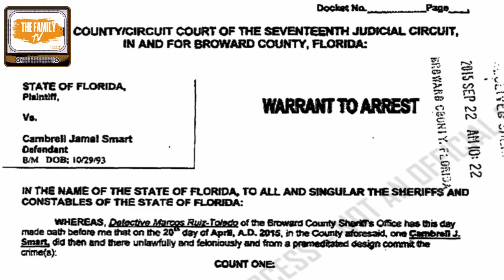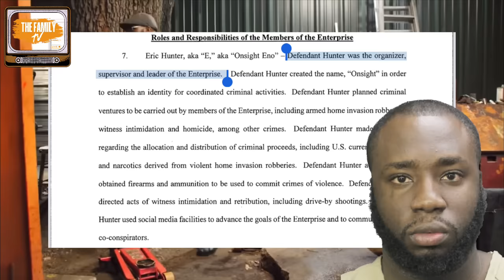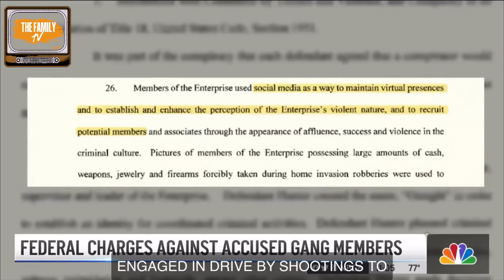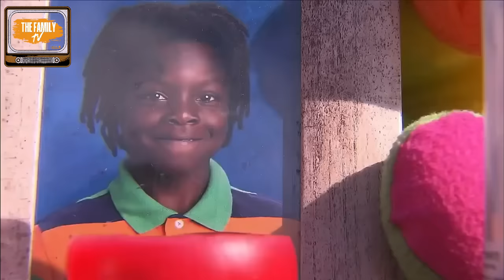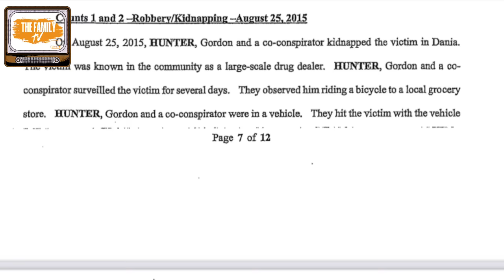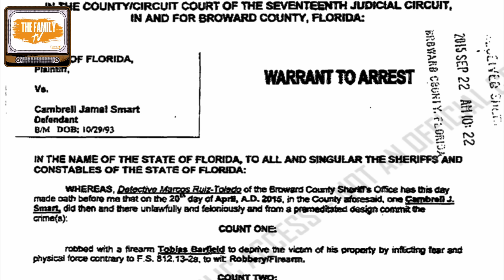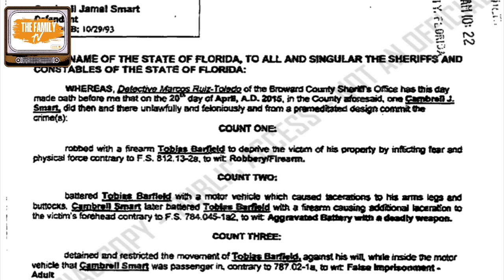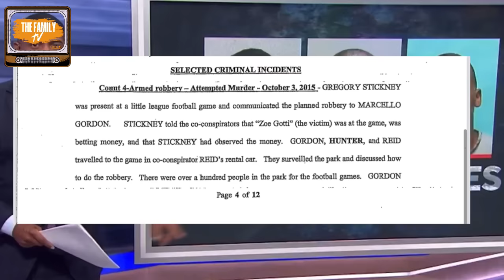Broward County FL Boogeyman & His Crew Turned State WITNESS! *Co-Conspirators!